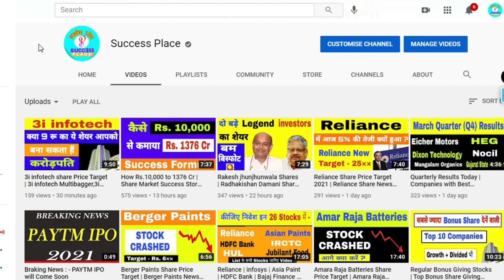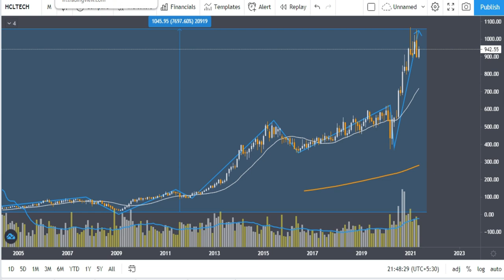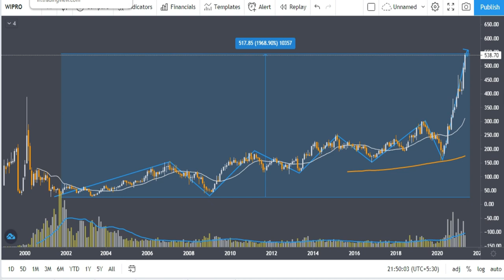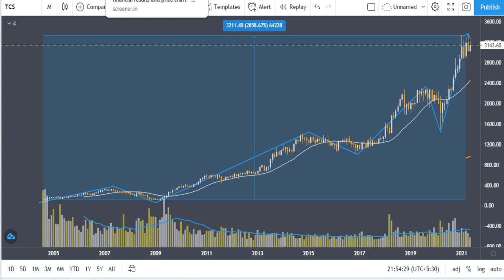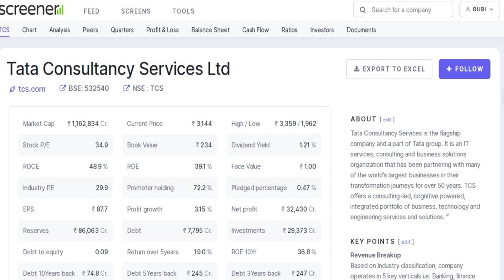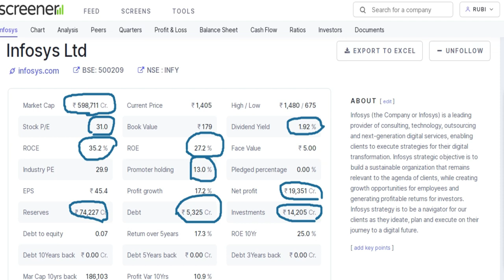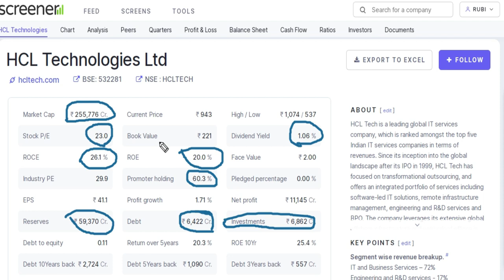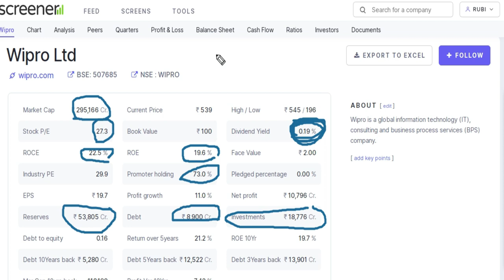TCS vs INFOSYS vs HCL vs WIPRO | Multibagger Stocks for Next 10 Years | SAFE STOCKS | Success Place